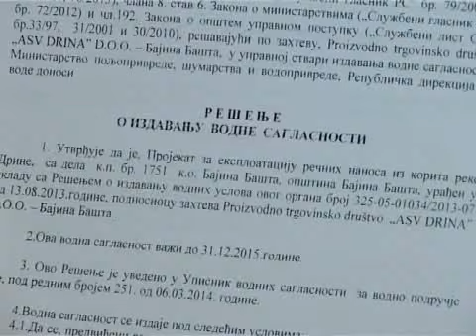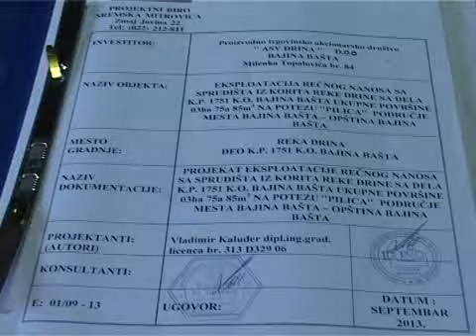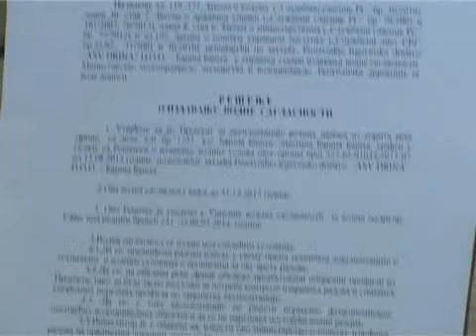Eksploatacija šljunka iz Drine, RTV Prima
Iako svakodnevno na obali Drine imamo priliku da vidimo kamione I bagere koji vade šljunak, a time narušavaju njen tok, lokalnoj samoupravi podnet je tek jedan zahtev za eksploataciju šljunka. I ovog proleća šljunak se vadi uz primamljivu računicu, jedan kubik šljunka je oko 1.000 dinara, a bajinobaštani tvrde da se na nekoliko lokacija dnevno izvadi oko 500 kubuka.